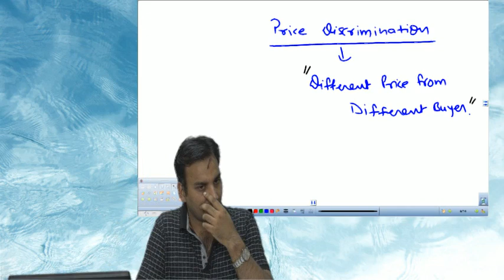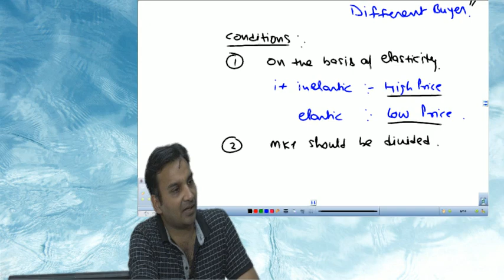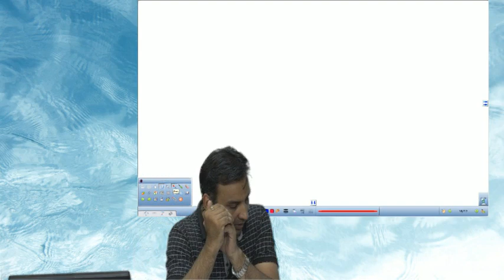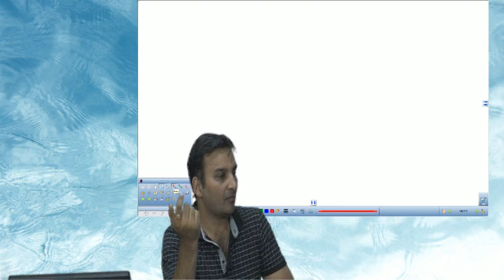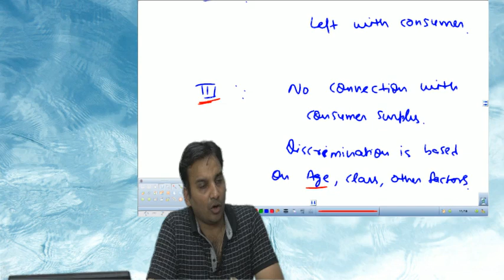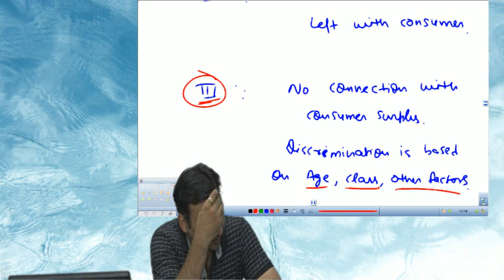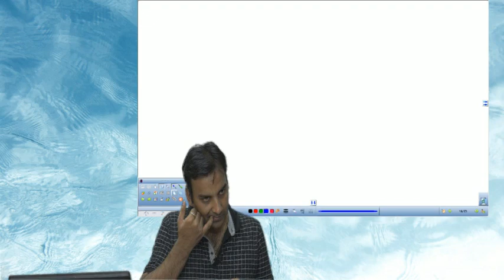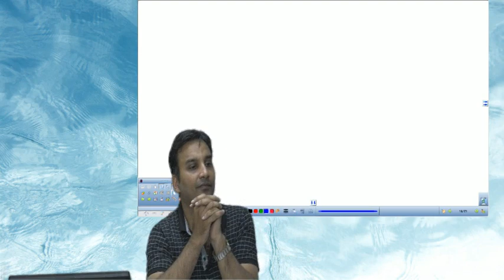Market | Lecture 7| Price discrimination & Types of oligopoly | CA Foundation Eco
conditions for Price discrimination by monopoly and types of oligopoly has been explained